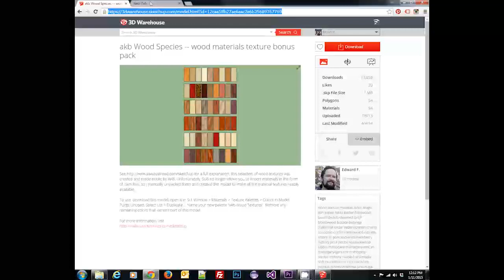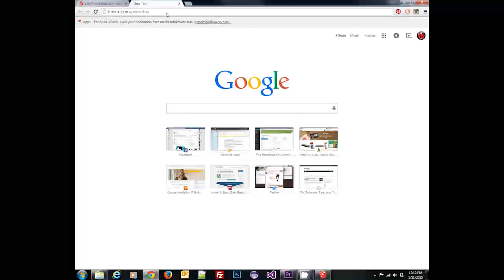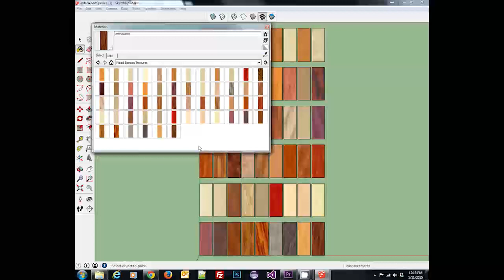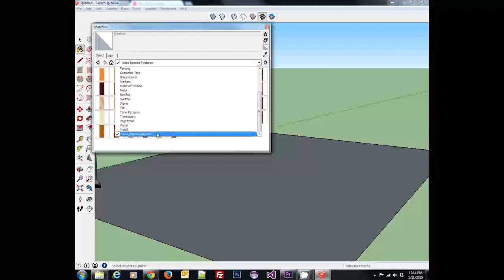Wood Textures for Sketchup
This video shows you how to add a library of additional wood textures to Sketchup.